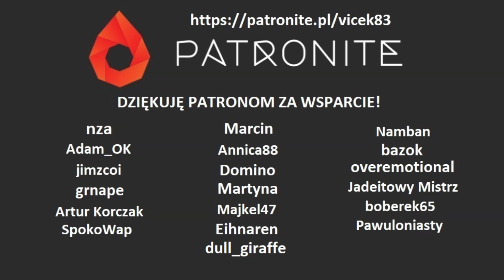Zagrajmy w Gabriel Knight: Sins of the Fathers PL [#8]: Łowca wiedźm